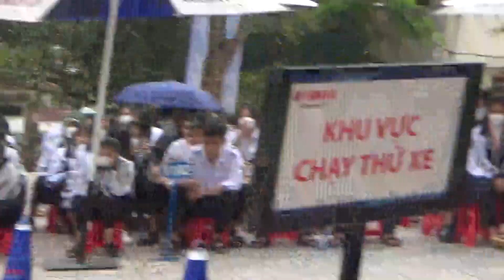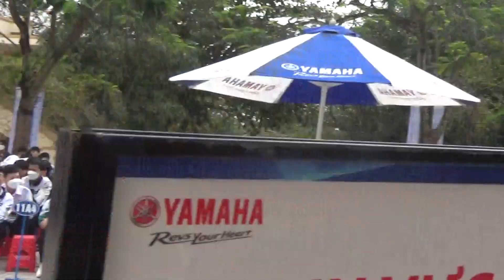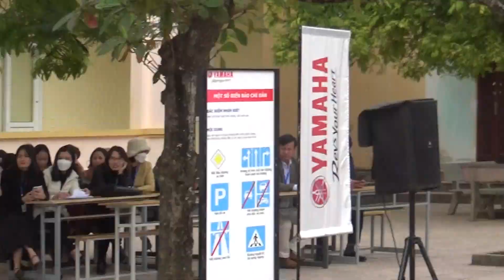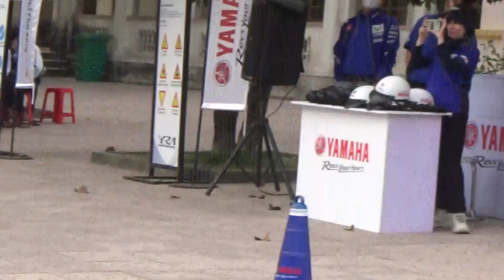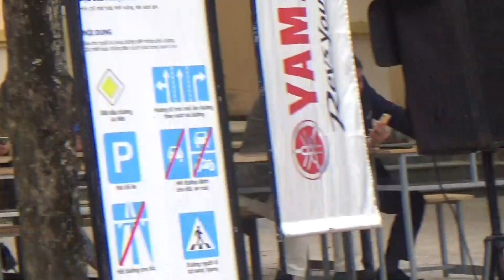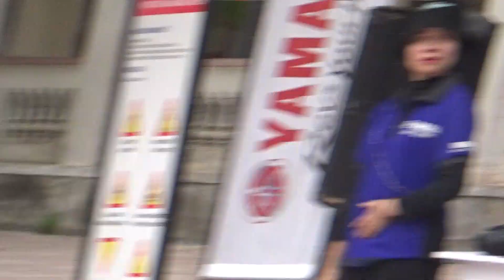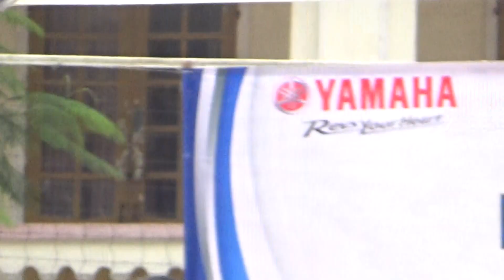YAMAHA TẬP HUẤN ATGT CHO HỌC SINH ( Part 1 )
YAMAHA TẬP HUẤN ATGT CHO HỌC SINH